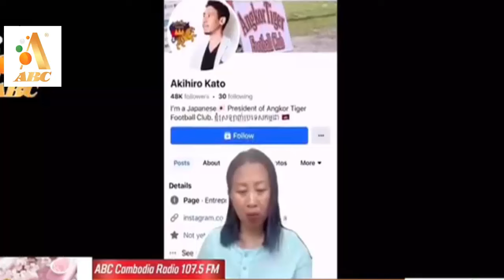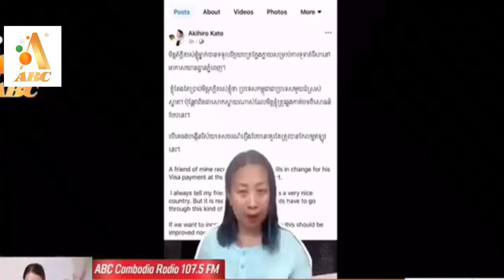វាជាការពិតទេ ដែលមានរឿងអាប់លុយក្លែងក្លាយ នៅព្រលានយន្តហោះយើង